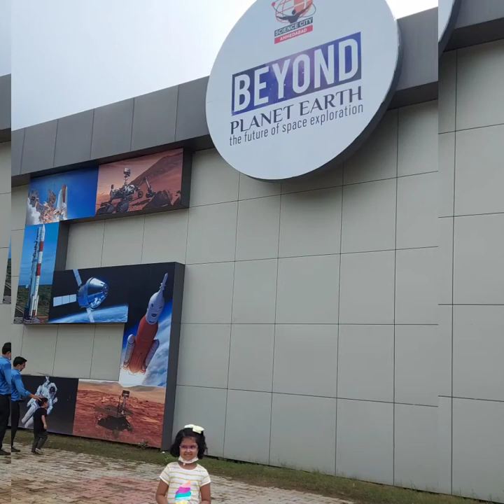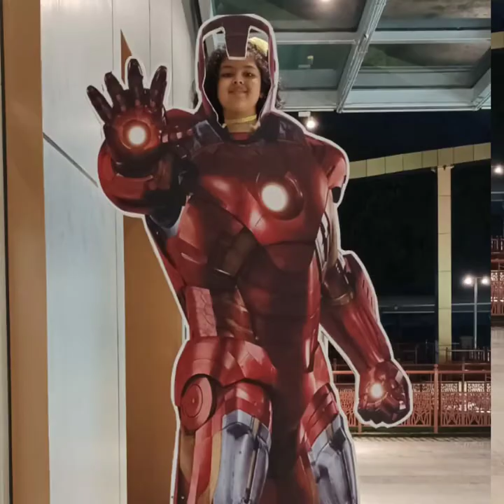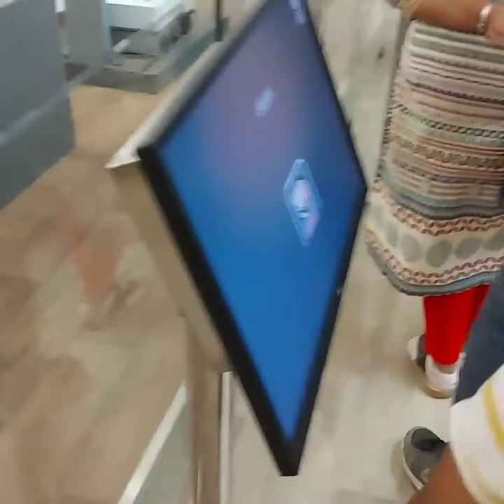Science City Ahmedabad/One fine day fun trip/must visit place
Science City ahmedabad gujarat/fun weekend 😎 must visit place 😀 enjoyed a lot 😀